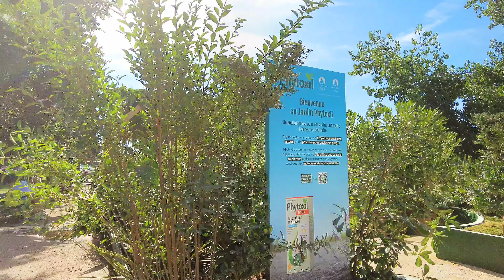Farewell to the Greatest Paris 2024 Olympics Ever!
The last day of Paris Olympics 2024